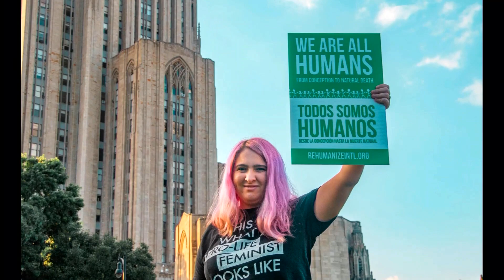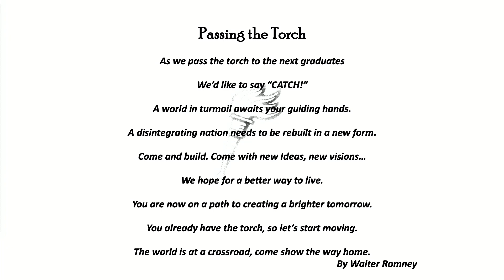CUNY SLU Commencement 2022